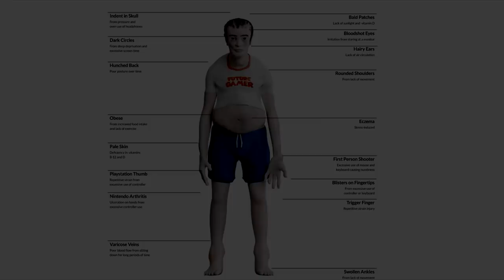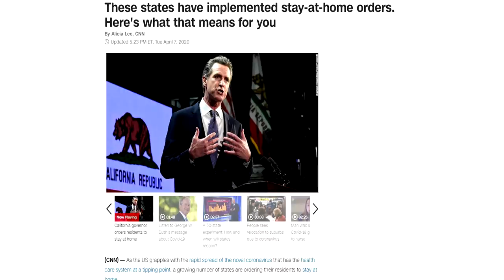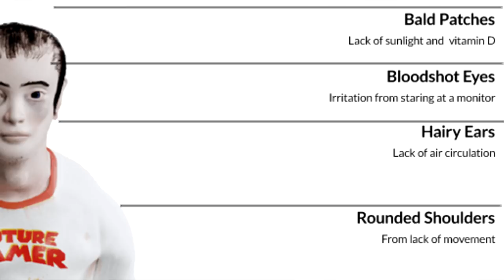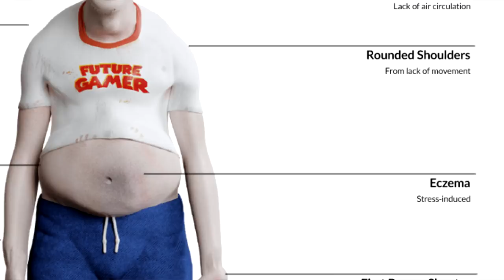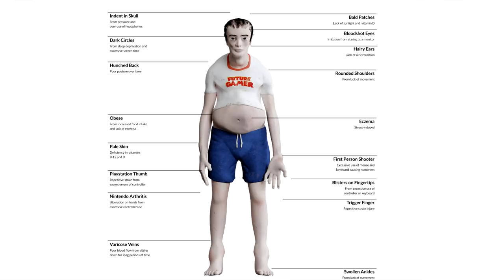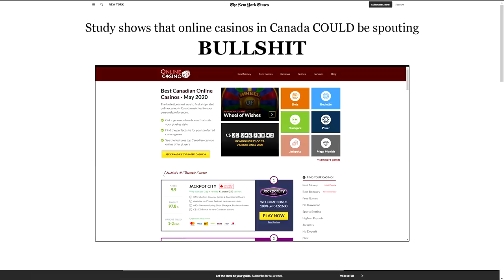Terrifying "Study" Shows Evolution of Gamers in 20 Years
Many people have reported on this "terrifying new study" that shows what gamers could look like in 20 years. Is there any fact or merit to this study? Of course not.